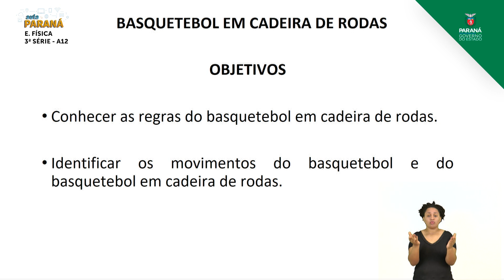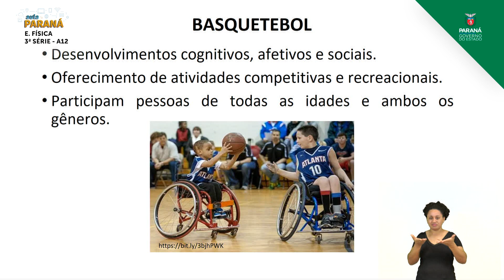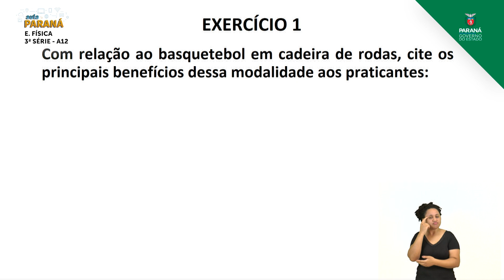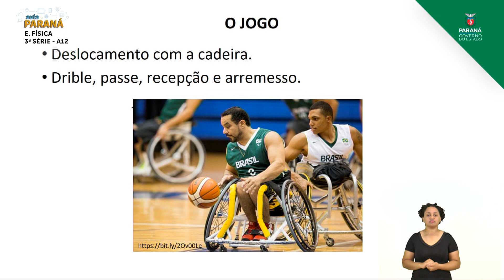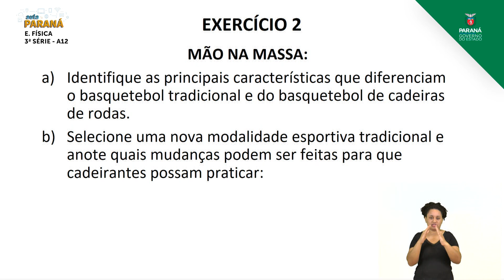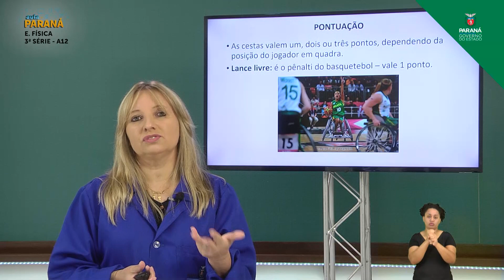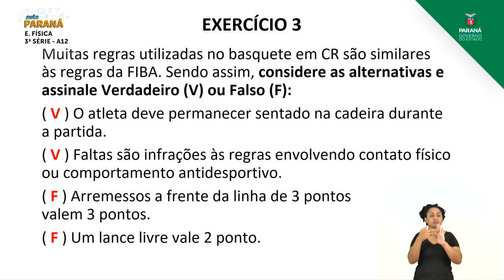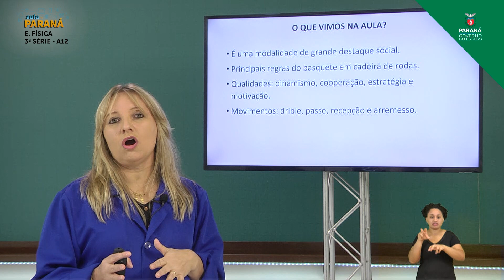2021 | 3ª Série | Educação Física | Aula 12 - Goalball e Basquetebol em Cadeira de Rodas - Parte 3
Professora Kátia Schmidt